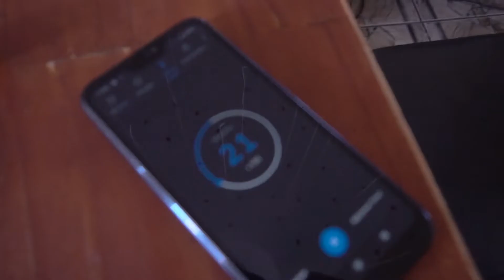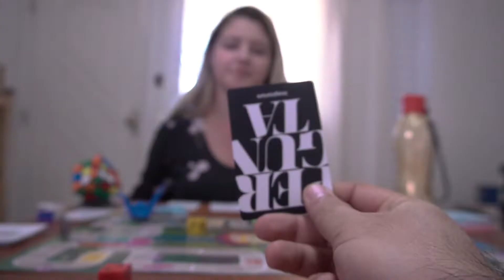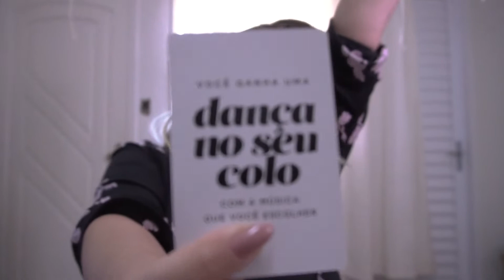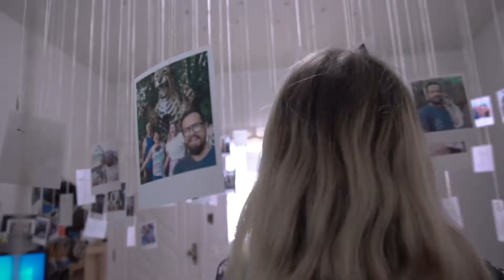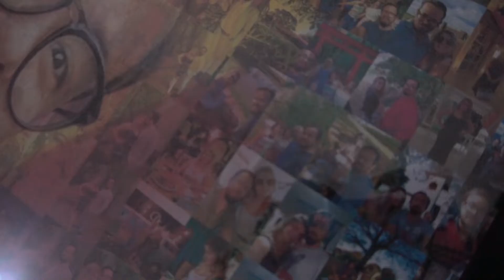O meu pedido de casamento